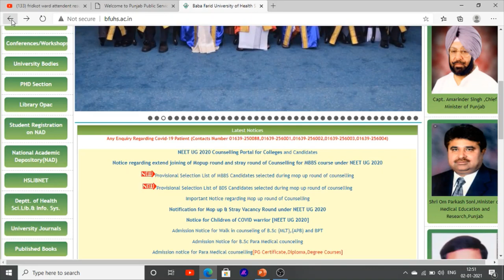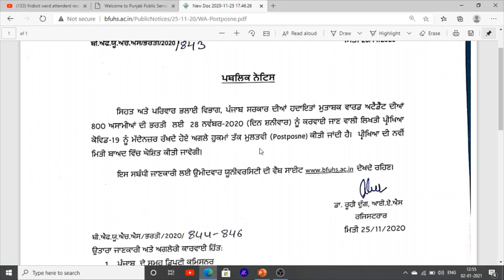Punjab ward attendant exam date baba farid university jobs in punjab 2021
Hello Friends This is a Informative Channel and This Video is Full Information About ward attendant jobs recruitment baba farid university jobs

For more hospital jobs and ward attendant jobs information